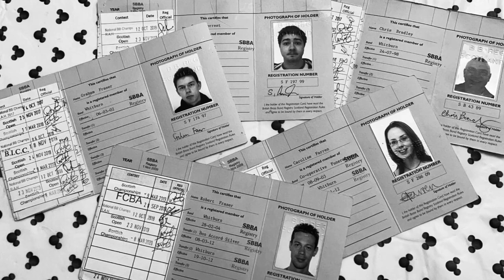Archive Interview - John Fraser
In the latest of our archive interview series, it is time to hear from Whitburn Band's long-standing secretary John Fraser.

John talks about his role and experiences of representing Whitburn Band, which he has done for almost 20 years.

John's interview with his son Robert Fraser, which was recorded in 2021, is part of an exhibition about the band at the Whitburn Community Museum, which is in the new Whitburn Partnership Centre at Whitburn Cross.

FOLLOW WHITBURN BAND